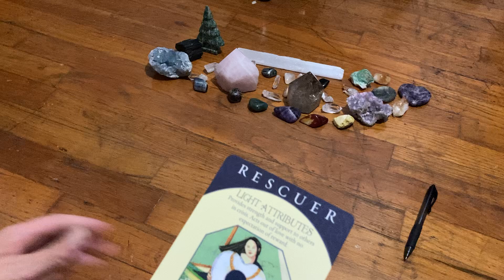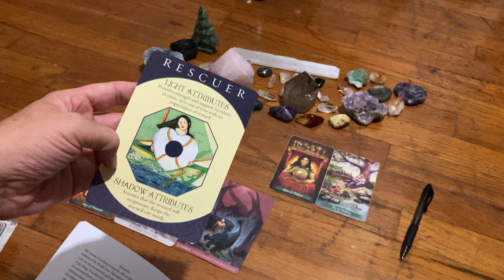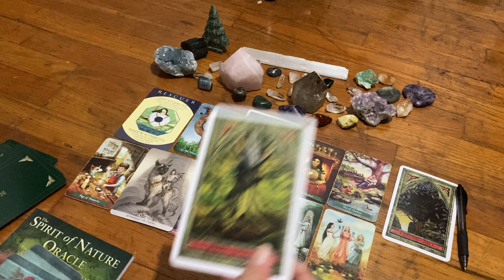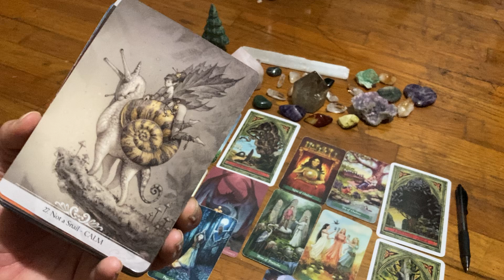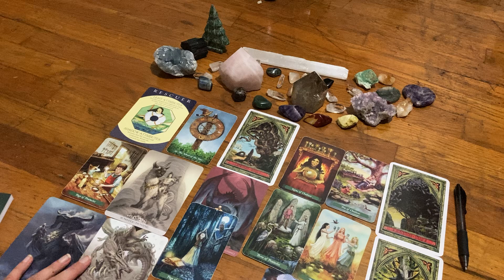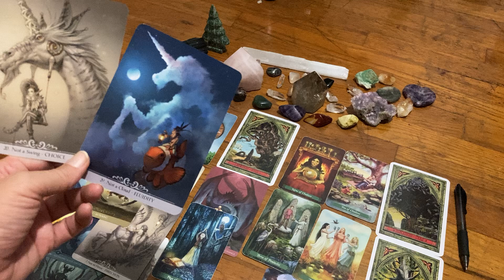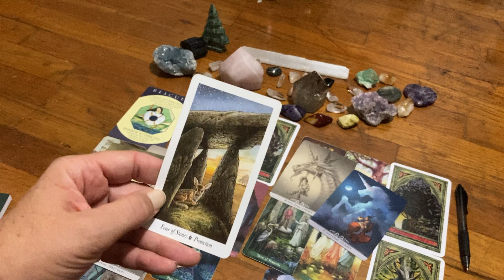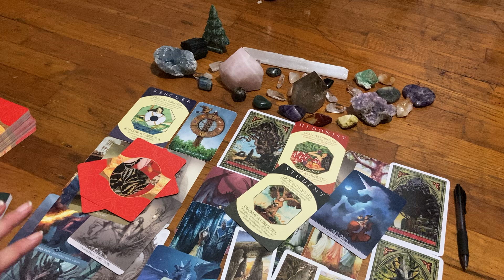VIRGO TAROT: NO MORE PATTERNS OF EMOTIONAL ABUSE, ROCK SOLID CAREER MOVE, RESCUE ME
❤️We are grateful for tips and donations to help us pay for the costs of the channel and to support our life as a reader with autism!

SUBSCRIPTIONS ARE COMING SOON.
WE WILL LET YOU KNOW WHEN WE ARE READY TO ROLL!
CHECK OUT THE UPCOMING SUBSCRIPTION OFFERED!
Purchase a private reading!  AVAILABLE NOW!

“YOU & YOUR PERSON” FORMAT
RELATIONSHIP READINGS—BUNDLE INCLUDES (EACH MONTH):
🌀TWIN FLAME
🌀MARRIED (WITH CHILDREN)
🌀DATE NIGHT (SEXUAL ENERGY READING)
🌀LOOKING FOR LOVE (SINGLES)
🌀5 of CUPS READING (ARE THEY COMING BACK?)
🌀LGTBQ READING

PLUS BE ENTERED TO WIN THE MONTHLY RAFFLE DRAWING FOR A FREE 15-MINUTE PERSONAL READING ($78 value) includes an online video announcement which presents the winner with their prize and a quick card pull!

❤️PURCHASE A PERSONAL, PRE-RECORDED READING, WE OFFER:
15 minute QUICKIE readings for $78
60 minute IN-DEPTH readings for $290
Delivered via email.
You receive a video link to watch on your own time schedule.

WE APPRECIATE YOUR HEART’S BEAUTIFUL ENERGY, YOUR VIEWS, AND YOUR BUSINESS!